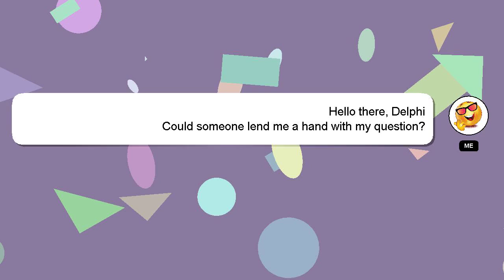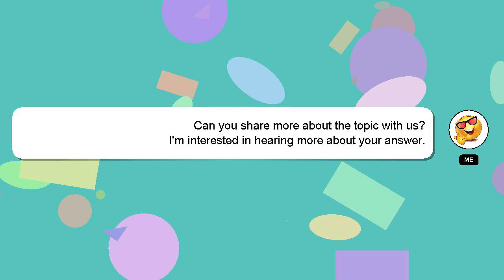PHP : auth pages not getting css in laravel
auth pages PHP : not in getting css laravel